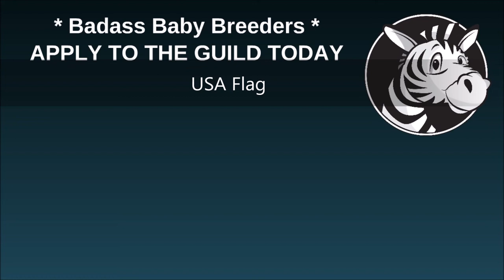Zoo 2 Animal park online - Breeding Tapir Baby (white)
Breeding Tapir Baby (white)

A Tapir is a large, herbivorous mammal, similar in shape to a pig, with a short, prehensile nose trunk.

Although tapirs look like pigs, they are more related to horses and rhinos.

The Malayan Tapir is easily identified by its markings, most notably the light-colored patch that extends from its shoulders to its rear end. It is covered in black hair, except for the tips of its ears, which, as with other Tapirs, are rimmed with white.

This pattern is for camouflage; the disrupted coloration makes it more difficult to recognize it as a Tapir, and other animals may mistake it for a large rock rather than prey when it is lying down to sleep.

Tapirs love salty food and they wade many miles to reach and eat them. They also try well worn paths to find the best fruit trees. Their black and white color acts as camouflage in their grassland and forest habitats. Tapirs are the largest herbivores in the rainforest.

Special Coats

Coat color
White
Obtained from
Breeding Event

Unlocking in Game-play
Tapirs are featured in a chain Quest after Level 34 ~ A Dream Forsaken. Tapirs can be purchased for 115 diamonds.

Best selling pet supplies
based on sales - updated hourly. 🐶

How to apply to Badass Baby Breeders (usa) Guild
2 - introduce yourself